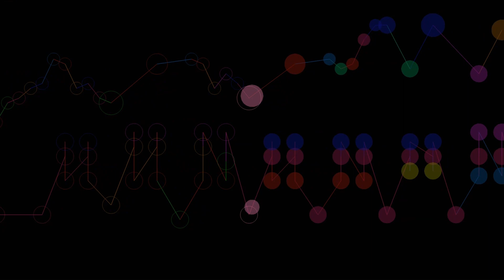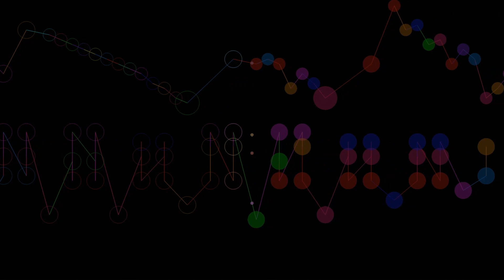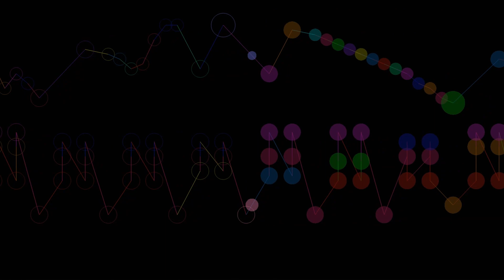Valse in B Minor, Op. 69 No. 2 - Chopin - Midi Visualizer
Over Christmas break I stayed busy transcribing Chopin for piano, into Guitar Pro software. My reasoning behind this is because I remember struggling through sightreading sessions as a teenager in piano class or at home, my face two inches from the page, trying to decipher the notes because the notation was so tiny. I didn't get far. For context, my eyeglass prescription is nearly perfect - I have a slight astigmatism, but standard reading glasses are still far too strong of a magnification for my eyes, and I don't need contacts. I'm very blessed in that regard. But if I'm having such a problem seeing the notes, then I don't think I'm (all of) the problem. That being said, I wanted something easier to read, for songs that I want to learn on piano.
Music transcription has come so far in the past century, as have the notation styles. These days we have interactive softwares to show exactly what the syncopations should sound like, to help ear training, and to allow for metronome practice that gradually builds from a crawl, to tempo. Why not utilize it for piano education as well, and not just for guitar?

Sheet music is easier to produce and generally easier to read nowadays, compared to 100 years ago, which is when most of the Chopin transcriptions we still use were published - some earlier than that.

In retranscribing these files, I tried to make them much easier to read:
- Fewer bars to a line
- Consistent bar numbers per line where possible to better give a macro perspective of the song structures
- Polyrhythms clearly notated - rather than assuming the reader just knows what the tuplet ratios are (ex: Fantaisie Impromptu just represents these complex syncopations as sixteenth notes, but too many to make sense for a measure, so they're just implied. Music rhythms are algebraic at their core, and it helps if you "show your work" with an equation.)
- Some repeat measures were added (Black Keys Etude) to save time and space
- Much more space in between notes so it's easier to read the note names and ti decipher which accidental go with what black dots
- Redundant accidentals removed so the page isn't cluttered
- Fingerings not listed (this is partially a limitation of guitar pro's unconventional piano fingering - I didn't want to add confusion, but it's also the case that many classical pieces include fingerings at the privilege of the transcriber, and not necessarily those used by the composer. I can't say for certain whether this was the case for these Chopin transcriptions because that information wasn't readily available, but I do feel like some of the fingerings are kind of convoluted for smaller hands - like mine, and like chopin's.

I transcribed these for myself, but I hope they're useful to you as well.

MIDI VISUALIZER: the midi visualizer overlaid into the video was designed by Stephen Malinowsky, an absolute legend who has been working with midi technology since the 80's and has been finding ways to visualize what music sounds like in a way that's more accessible than sheet music. I used his freeware music animation software to achieve the little colored dots going across the page, and merged the two together in Da Vinci Resolve.

Product Contents:
Midi, PDF, and interactive guitar pro (GPX) versions of seven popular Chopin tunes:
1. Black Keys Etude
2. Fantaisie-Impromptu
3. Grande Valse Brillante
4. Prelude, Opus 28 No. 5
5. Valse in B Minor, Op. 69 No. 2
6. Valse No. 7 in C# Minor, Op 64 No. 2
7. Waltz in Db Major, Minute Waltz

The MIDI files also come with accompanying AIF audio files. This is not an actual piano performance, merely the midi file of the transcription, played through a DAW. GPX Files are designed for use in Guitar Pro version 6 or higher. Guitar Pro is a transcribing software that allows for easy playback of tunes, the ability to manipulate the transcription, and even practice with the sheet music in time. It’s also much faster and more affordable than many other transcription softwares on the market. Guitar Pro also has a feature that allows students to highlight bars that they need to practice, while selecting a feature that plays the measure over and over from slow tempo, to normal speed. It will loop the file, gradually building the speed until it is playing to tempo.Guitar Pro offers a free trial period, but if you don’t want to download it you may be able to import the GPX’s into soundslice for free. I cannot guarantee that the files will be as polished, but it should work relatively well for basic playback.